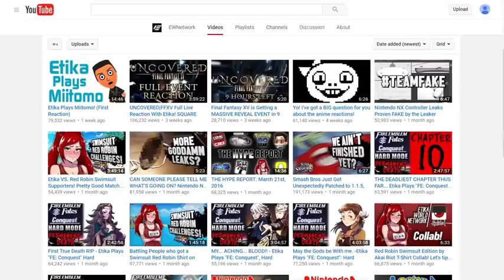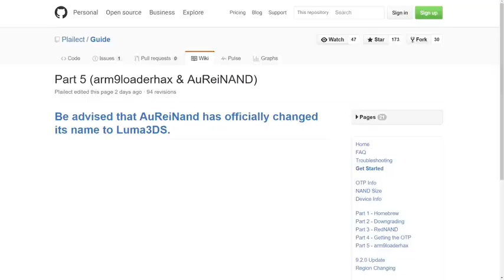Where the hell has Etika been?